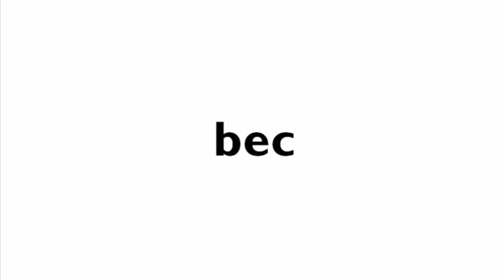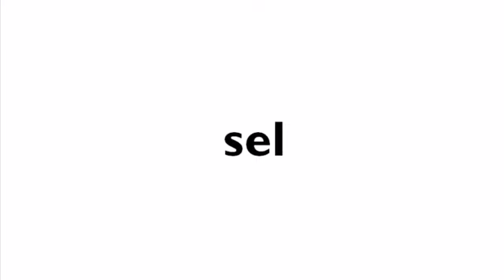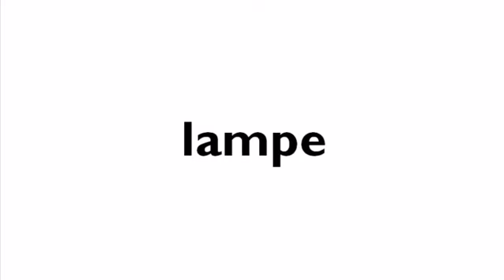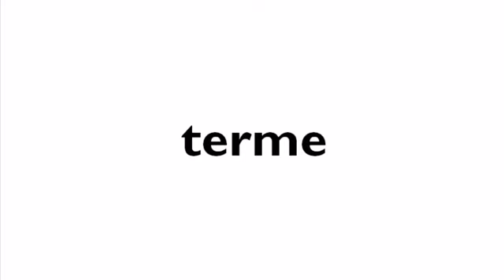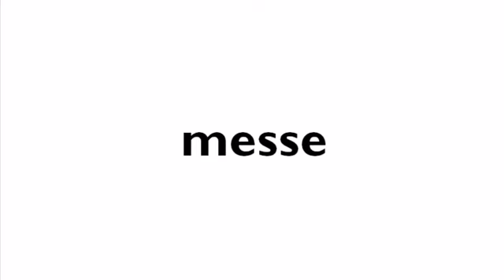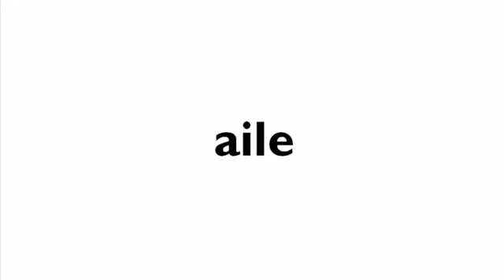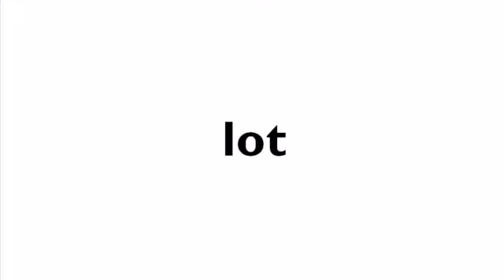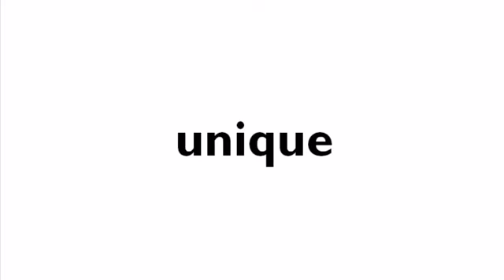Aprenda francês # Echelle orthographique Dubois Buyse # de 8 à 9 ans